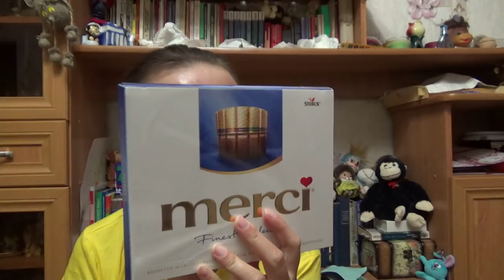обзор сладкой еды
Привет! Этот ролик от 13 июня 2019 года.

Если хотите мне что-то прислать или написать письмо:
152616, Ярославская обл, г. Углич,  Косырева Ольга Игоревна, до востребования ;-)